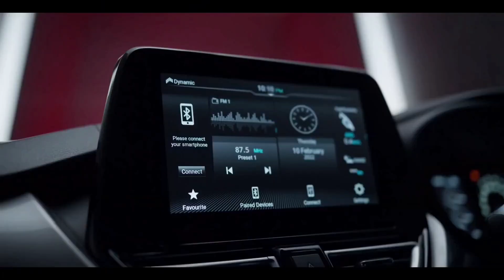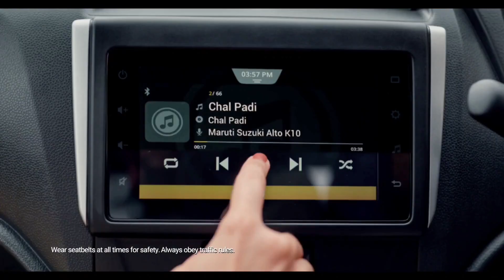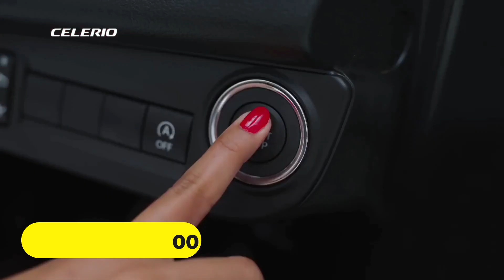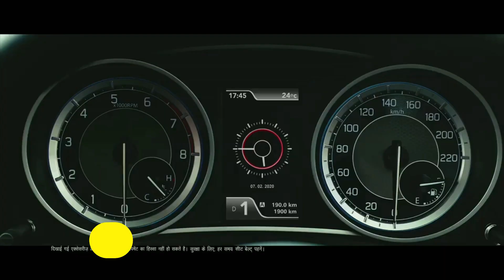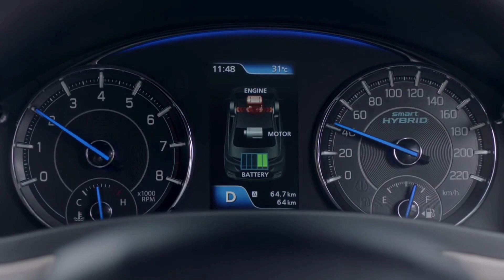Discount on Maruti Suzuki Cars in December 2022 | मारुति सुजुकी डिस्काउंट ऑफर 2022 - Alto800, Swift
MARUTI SUZUKI DECEMBER 2022 OFFERS
MARUTI SUZUKI CAR DECEMBER OFFERS 2022

To get more updates from Carlane24 follow the below-given link.